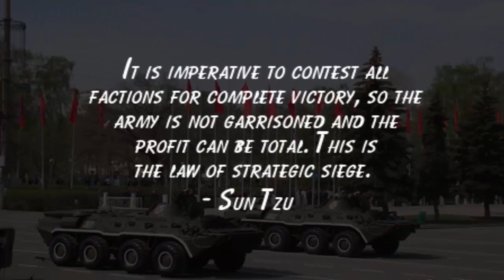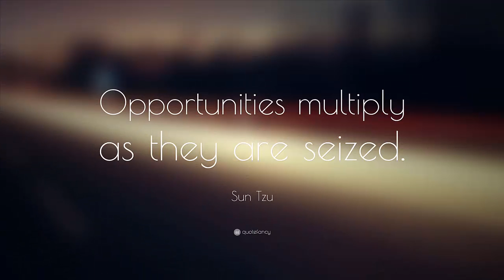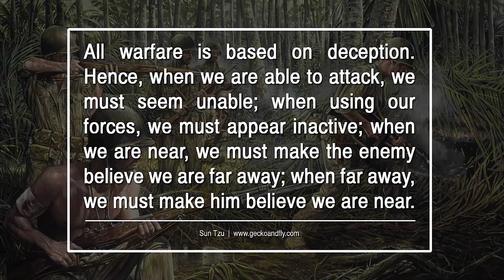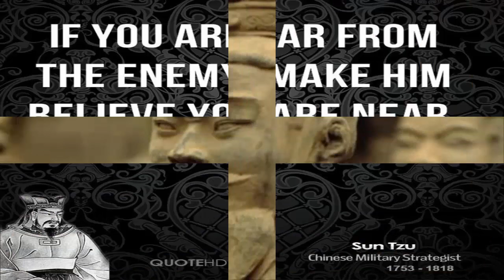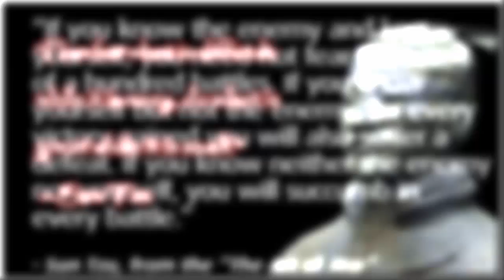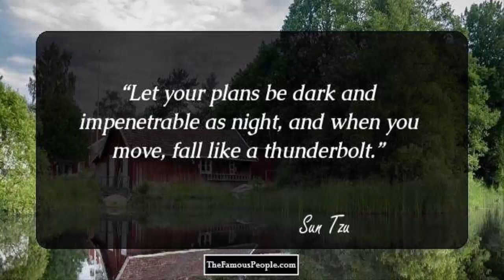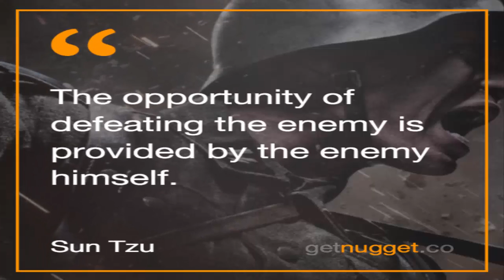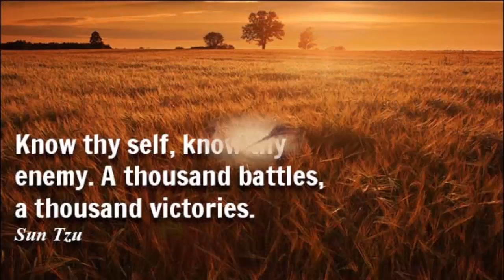Sun Tzu Biography | Sun Tzu art of war | Sun Tzu Strategy | Sun Tzu Quotes | Sun Tzu Pronunciation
Sun Tzu was an ancient Chinese military general, strategist and philosopher, who is believed to have written the famous ancient Chinese book on military strategy, “The Art of War”. Through his legends and the influential “The Art of War”, Sun Tzu had a significant impact on Chinese and Asian history and culture. The book drew immense popularity during the 19th and 20th centuries when the Western Society saw its practical use. This work still has continued its impact on both Asian and Western culture and politics. Sun Tzu’s authenticity is still a question of debate, but the traditional Chinese accounts place him in the Spring and Autumn Period of China (722–481 BC), where he was a military general serving under King Helü of Wu. Based on the description of warfare in “The Art of War” and the striking similarity of the text’s prose to other works from Warring States period led the modern scholars to place the completion of “The Art of War” in the Warring States Period (476–221 BC).